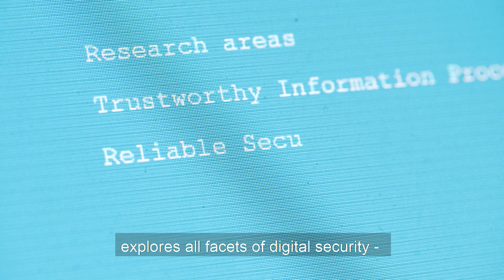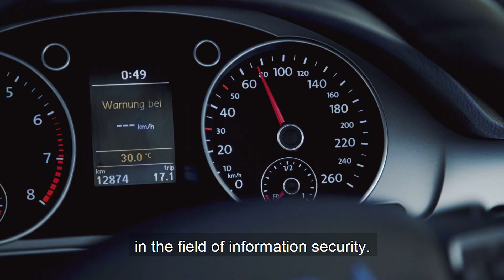We're CISPA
The CISPA has embarked on a mission: to rethink the digitalized world of the future from the ground up and make it safer through innovative cutting-edge research. Our aim is to be one of the best in the world in our disciplines. We want to give talents from all over the world a home and at the same time become a hotbed of the global cybersecurity elite.